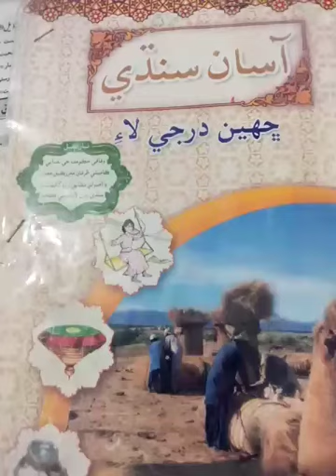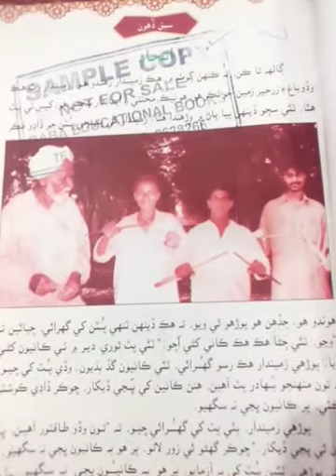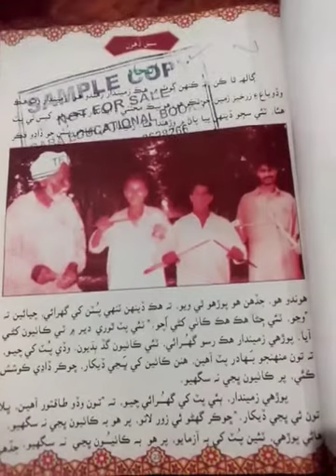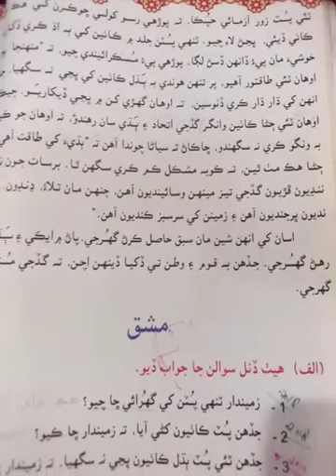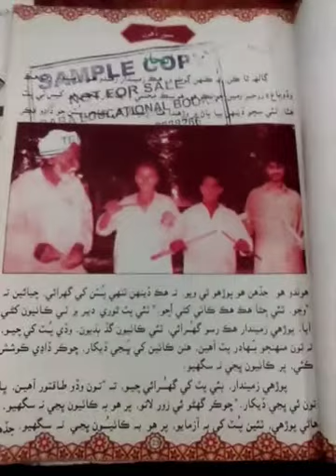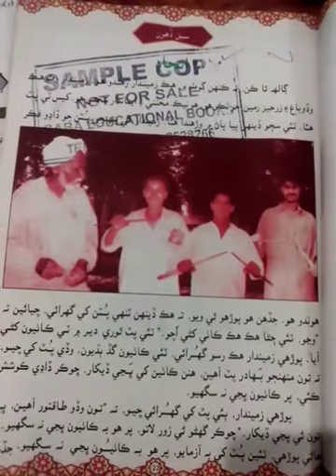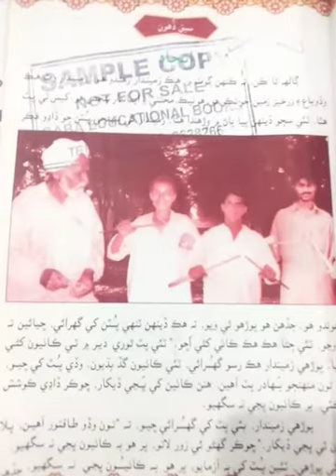Gaba Asaan Sindhi book 6 Chapter #10 Itihaad